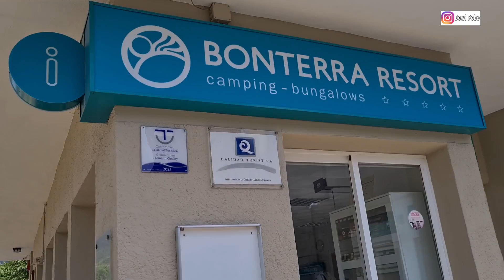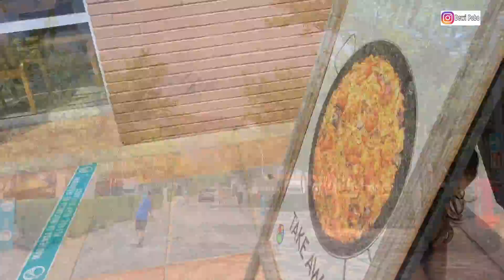TERNYATA GINI SUASANA CAMPING ALA SULTAN.. FASILITAS SUPER LENGKAP. SEMUA SERBA WAH ‼️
Welcome Pobers!

Salam hangat,